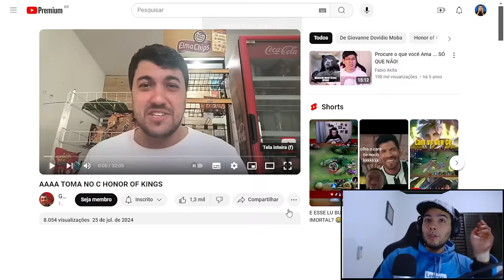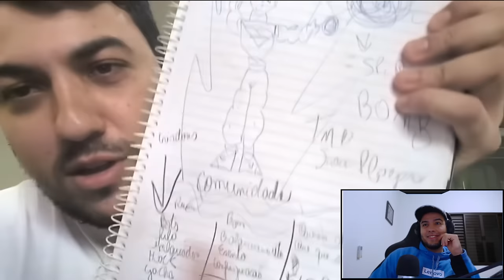REACT AAAA TOMA NO C HONOR OF KINGS